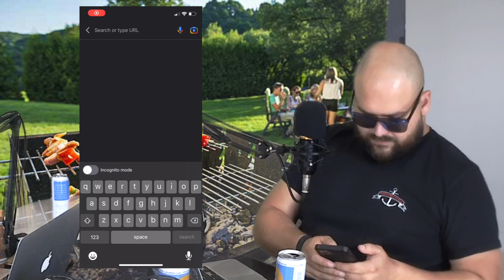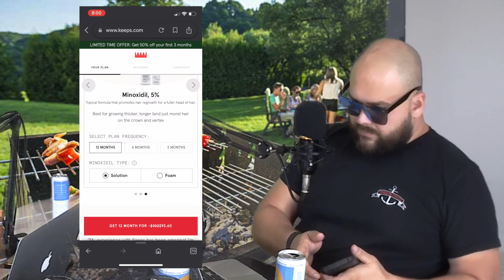Episode 88: How To Grill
Alex and Kirk learn how to grill while also teaching you how to grill.

Alex Staub: @alexstaub
Kirk Koz: @kirk_koz

Theme Music: @kolbykoz /Pair of Sloths (iTunes & Spotify)
Editor: Jose Pizarro ( @jose_andre_pizarro )